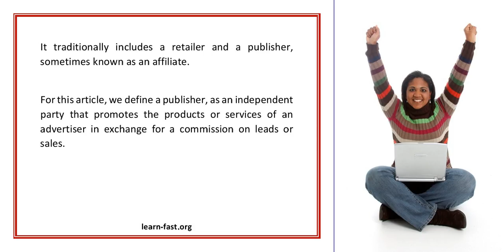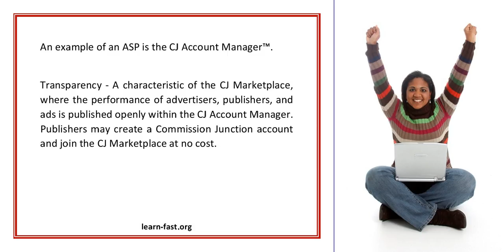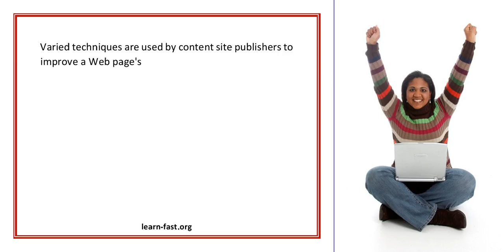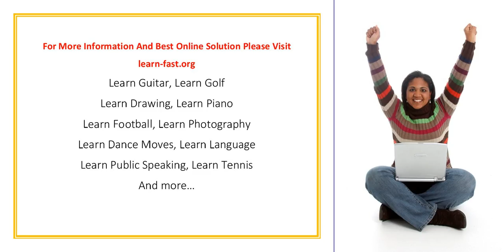Affiliate Marketing Learn The Basics